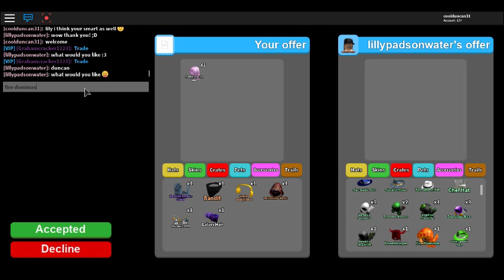Mining Simulator!!!!!! ROBLOX EP.1